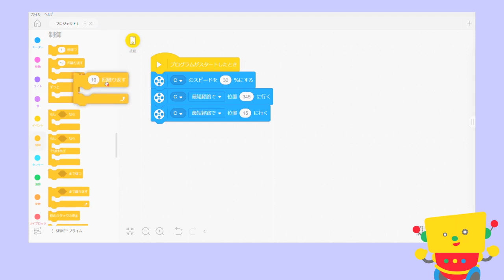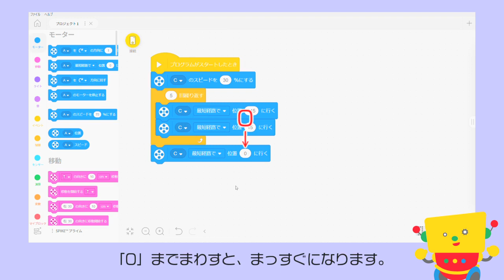【プログラミング学習教材「プレフルラボ with レゴ SPIKE」】「ペンギン」解説動画：くりかえそう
▼「プレフルラボ」とは？
「『Playful（ワクワク夢中になる）な学び』を通して、子どもたちの自由な創造力を引き出し、無限のアイデアを拡げたい」という想いで開発されたのが、レゴ®エデュケーションのロボットプログラミング教材「SPIKEプライム」を使った家庭向け学習教材『プレフルラボ！with レゴ SPIKE』です！

▼解説動画について
ロボットが動いている様子やプログラミング方法のアドバイスの動画です。
課題が終わったあとの答え合わせてとして活用できますし、課題が難しかった場合にヒントとして活用することもできます。